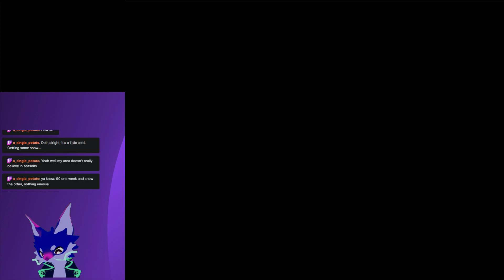Final Fantasy tactics A2; part 10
Finally got all caught up, properly met Vaan and Penelo, traveled by airship, Cid got better, and then more questing time.